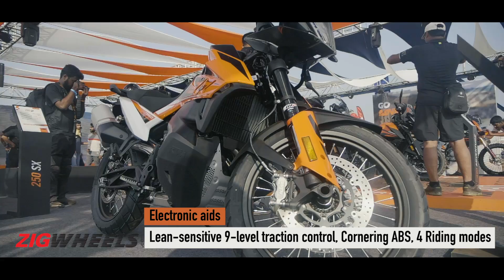KTM 790 Adventure First Look India Review | Features, Expected Launch Date, Price & More | ZigWheels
- KTM 790 Adventure top speed should be in excess of 200kmph
- KTM 790 Adventure India launch is expected in late 2020
- KTM 790 Adventure price in India is expected to be priced at about Rs 10-11 lakh (ex-showroom)
The KTM 790 Adventure was unveiled for the first time in India at the 2019 India Bike Week in Goa. While KTM doesn’t have any immediate plans of launching this adventure-tourer in India any time in the near future, we expect it to hit our shores by the end of 2020. The 790 Adventure is based on the 790 Duke and so uses the same 799cc parallel-twin motor. In the 790 ADV, this motor produces 94PS of power and 88Nm of torque, which is 11PS less than the 790 Duke. The 790 Adventure gets traction control, cornering ABS and a quickshifter, the 790 Adventure gets an ‘off-road’ mode. Suspension hardware is the same as the 790 Duke. However, being an adventure variant, it gets longer travel - 200mm at both ends. We expect the 790 Adventure to be priced at Rs 10-11 lakh (ex-showroom), which should see it go up against the likes of the Triumph Tiger 800 XCx and the BMW F 850 GS.